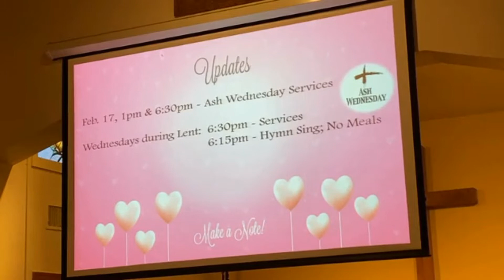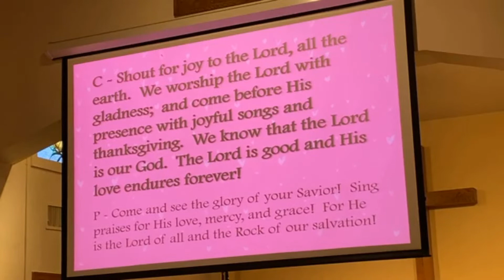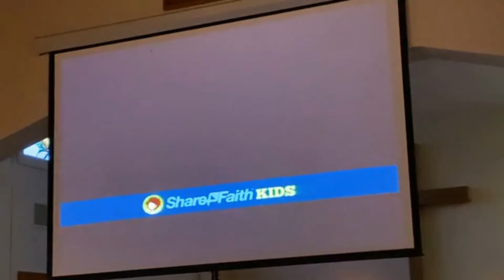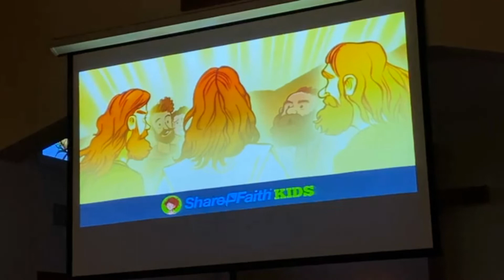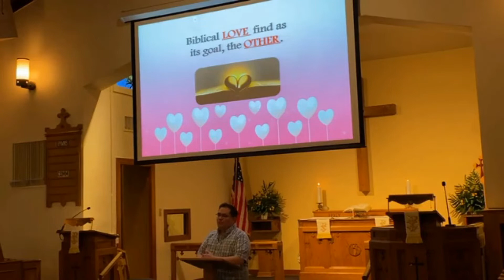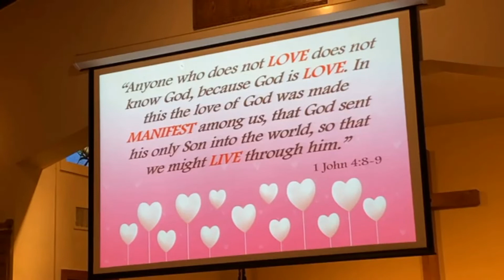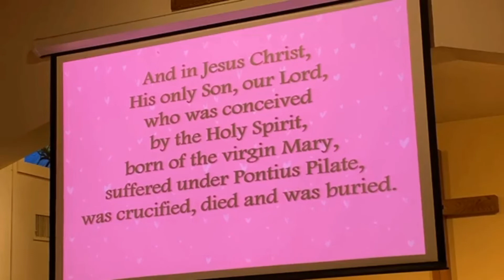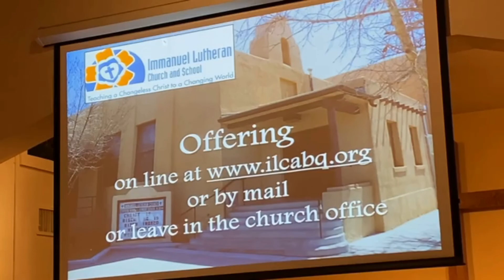2.13.2021 Contemporary worship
Transfiguration of our Lord. Pastor's message: “Transfigured Love”.   Mark 9:2–9.   Thank you for worshipping with us. Support the ministry of Immanuel at ilcabq.org.